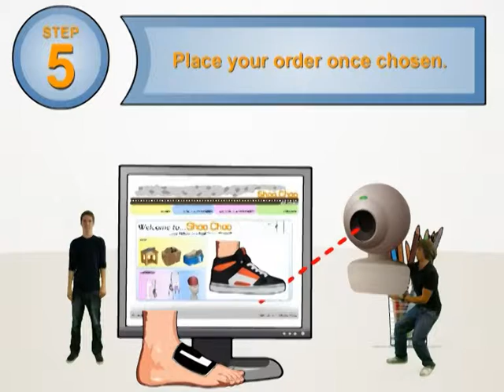Shoo Choo Trailer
Final as of 14/04/2010

The trailer for our  Augmented reality product, Shoo choo by us, Team Paradigm.

We are a final year multimedia team at the University of Gloucestershire.

Come and visit us at COMx10 on the 22nd April 2010, Park Campus, University of Gloucestershire